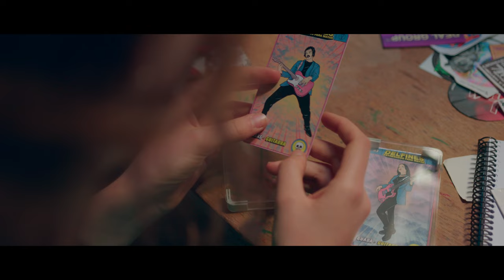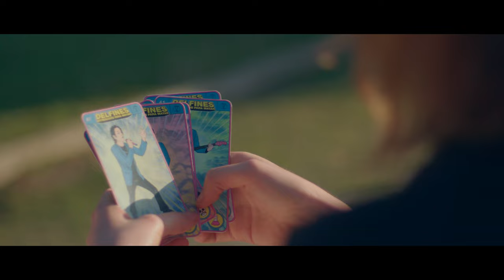Delfines Entrenados para Matar ft. Penny Peligro - Los Dias Pasan - (Video oficial)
Delfines Entrenados para Matar - Los Dias Pasan

Direccion Sebastian Beretta
Direccion de fotografia Leandro Pairetti
Vestuario Lucia Marelli
Diseño gráfico Mauricio Jelsich
Jefe de produccion Juan Tranier
Produccion Ejecutiva Jazmin Ferreiro y Sebastian Beretta
Idea y Guion Sebastian Beretta y Delfines Entrenados para Matar
agradecimientos: familia Necchi - Comiqueria Fans Choice: Poly y David

COMPOSICIÓN Y AUTORÍA: Marcial Cambi, Waldemar Krumack, Penny Peligro
PRODUCCIÓN Y ARREGLOS: Delfines Entrenados Para Matar
INTÉRPRETES: Matías Cambiaggio, Waldemar Krumack, Guadalupe Vaquero, Bruno Pilia, Blas Pertierra
MEZCLA: Lucas Soldavila
MASTERING: Cana San Martín

Letra:
Los días pasan y el verano no se pone mejor
Si me acuerdo lo que hacía en el año anterior
Recreando momentos pasados
Volviendo al lugar que fui feliz
No parece darme resultado Esto de crecer no es para mí
Playas, playas en la teleNada, nada las detiene
Busco alguien que me lleve A ver si el viaje me entretiene
En el silencio de una tarde pesada, desde mi balcón
Si me dejan quisiera desarmarme sobre el espigón
Con la lluvia tropical
Lleno mi pulmón de sal
Playas, playas en la tele
Nada, nada las detiene
Busco alguien que me lleve
A ver si el viaje me entretiene

©® BPM DISCOS 2022